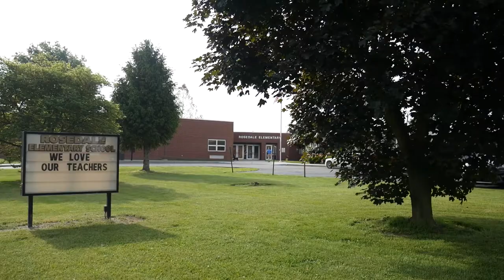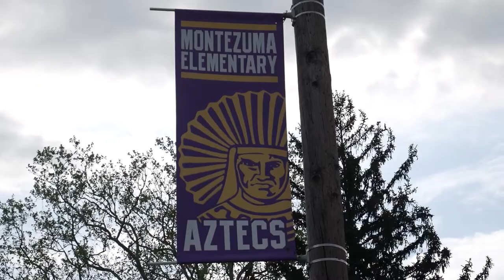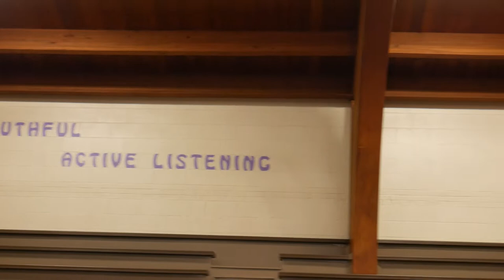Riverton Parke Senior Walk Class of 2021